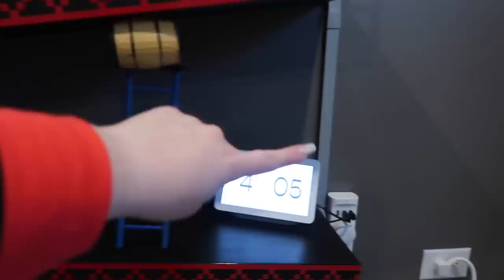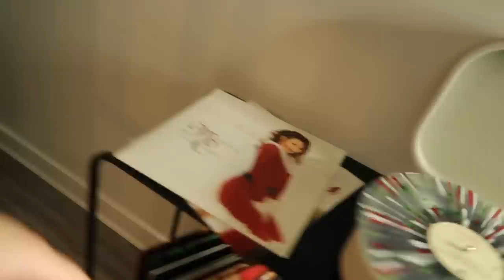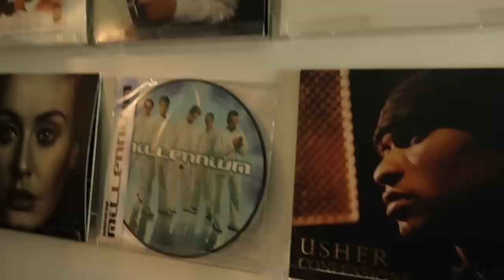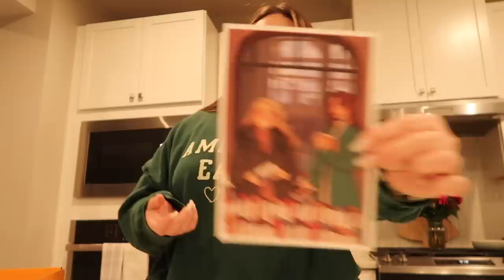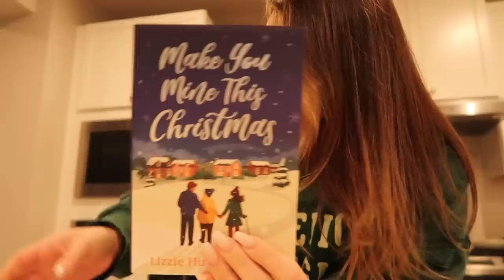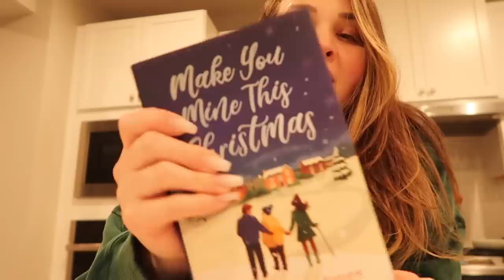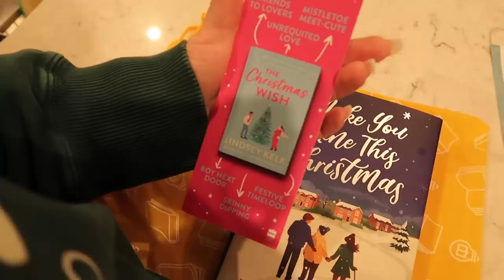Christmas Mantle Decor! | VLOGMAS🎄#587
Simple rules
2. Leave a "thumbs up"
**I HIGHLY recommend leaving a way for me to contact you outside of YouTube. Email, IG handle, TikTok, whatever you want.

I'll be randomly picking winners for all of the previous week's giveaways on Sundays. I'll respond to your comment letting you know you've won :) Good luck.

*Open internationally - if an item is too big to feasibly ship outside the US I'll send you the cash equivalent.

Target Items
Stockings Holders
Wooden Lit Tree
Snowflake pillows
Santa Pillow
Flickering Candles
Knit Tree

Vacuum Stand
Urban Outfitters console table
Gold Hoop earrings
Electric screwdriver
Crosley Record player
6’ Flocked pre-lit tree in basement
5’ Flocked pre-lit tree in basement
4’ Flocked pre-lit tree in basement
TV Stand/Fireplace

Links to everything in my game room